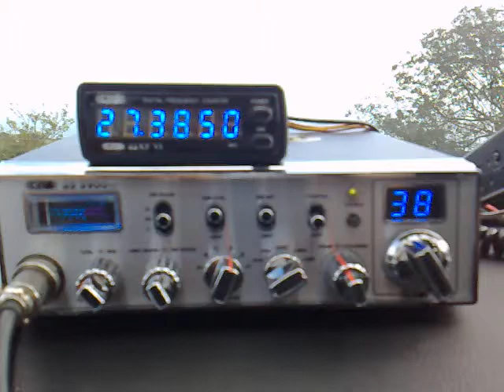CB Radio: Activity on 385 LSB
Been monitoring 385 for ages and this is the first activity I have heard